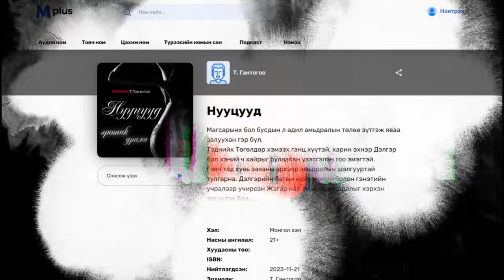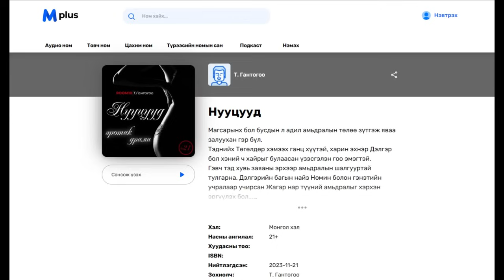"Нууцууд" +21 /4-р хэсэг /эротик, драма Т.Гантогоо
Товч танилцуулга:
Магсарынх бол бусдын л адил амьдралын төлөө зүтгэж яваа залуухан гэр бүл. Тэднийх Төгөлдөр хэмээх ганц хүүтэй, харин эхнэр Дэлгэр бол хэний ч хайрыг булаасан үзэсгэлэн гоо эмэгтэй. Гэвч тэд хувь заяаны эрхээр амьдралын шалгууртай тулгарна. Дэлгэрийн багын найз Номин болон гэнэтийн учралаар учирсан Жагар нар түүний амьдралыг хэрхэн эргүүлэх бол...
Орчлон ертөнц дээр байгаа бүх зүйлийн цаана "нууц" бий. Гагцхүү бүгд өөр өнгийн нууцууд. Хар, цагаан, улаан... Тэгвэл тэдний дунд ямар нууц байгаа бол?